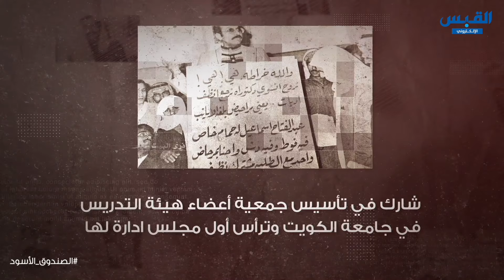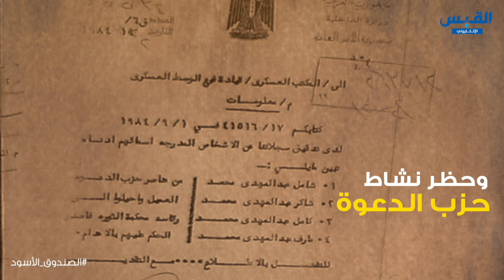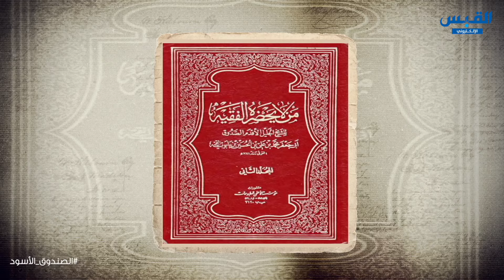الصندوق الأسود: عبدالله النفيسي -الجزء5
تقديم
برنامج

في هذه السلسلة الجديدة من برنامج الصندوق_الأسود نستضيف الدكتور عبدالله_النفيسي لنفتح معه صندوقه الأسود لأول مرة في حديث مطول حول سيرته الذاتية.
في هذه السلسلة نستعرض أبرز الأحداث والمحطات التي عاصرها النفيسي بدء من التحاقه في كلية ڤكتوريا في مصر في الخمسينات مرورا بالدراسة الجامعية في الجامعة الأمريكية في بيروت في الستينات ثم الدراسات العليا في بريطانيا.
كما نستعرض أبرز الأحداث العربية والاقليمية مثل سقوط الملكية في مصر و حكم الضباط الأحرار مرورا بأحداث بيروت في الستينات و حادثة جهيمان و رسالة الدكتوراة حول الشيعة في العراق و فترة ترأسه لقسم العلوم السياسية في جامعة الكويت.
كما نتطرق الى كواليس الكتاب الذي أصدره "الكويت والرأي الآخر" والذي أدى الى سحب جواز سفره ثم نجاحه في الحصول على عضوية مجلس الأمة الكويتي.
كما سنسلط الضوء على مواقفه السابقة تجاه إيران و
الاخوان المسلمين.

البرنامج سيعرض ابتداء من ١٢ سبتمبر على موقع القبس الالكتروني و القبس يوتيوب ومن ثم يبث على موقع قناة المحور الالكترونية.

2019

تويتر: ammartaqi
الانستغرام: ammar_taqi